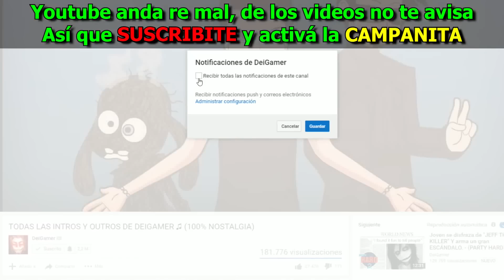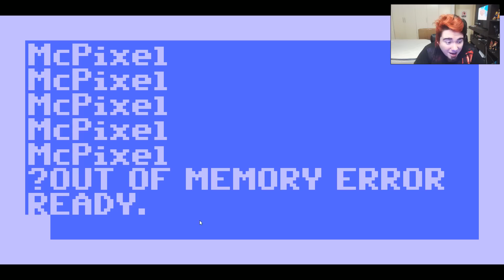McPixel #3: La BOMBA es.. ¿UN CREEPER?